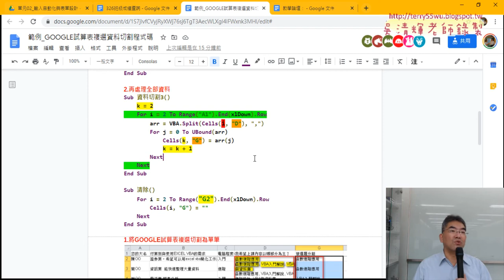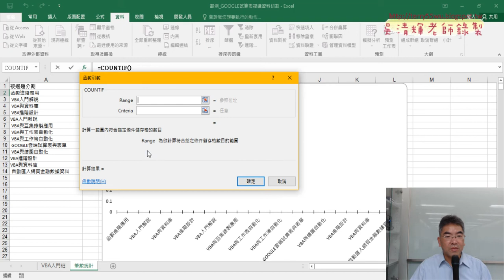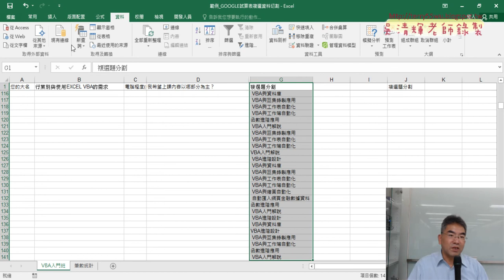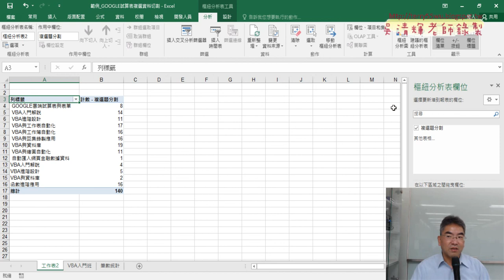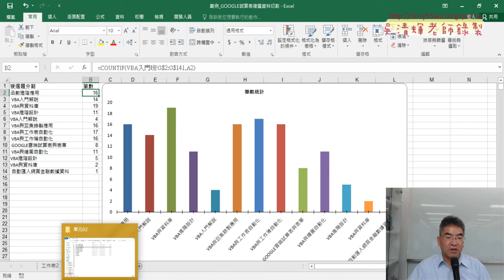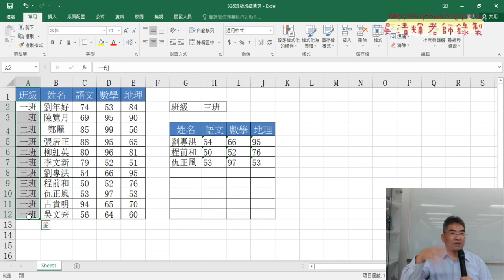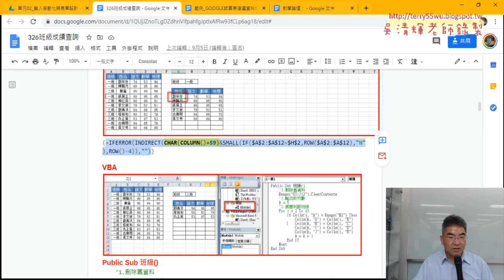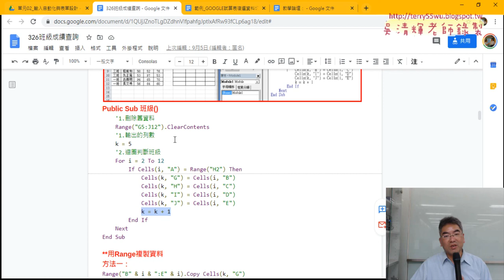04 統計個數與班級成績查詢解說